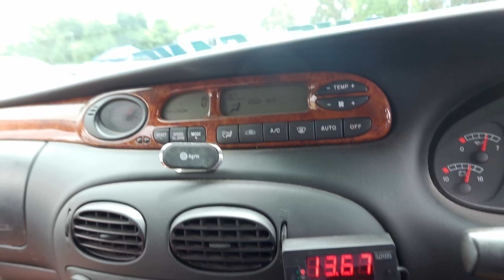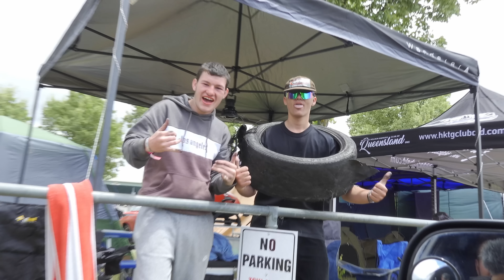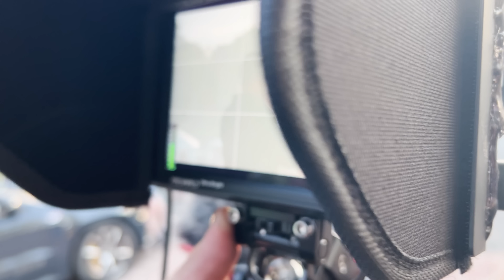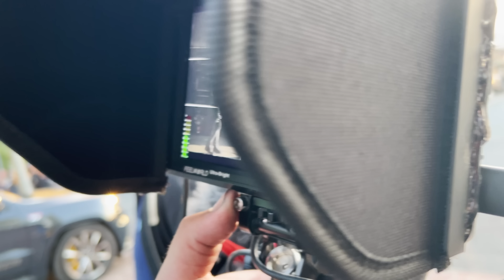AU100 AT SUMMERNATS 35 & TUFF STREET GETS WILD!!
We took the AU100 to Summernats 35 and did a burnout on skid row! But it decided to blow up.. Nevertheless we got to enjoy the insane and out of control crowd along skid row! Heaps of burnouts and people getting kicked out by security, it was a loose event and we thought we would show you what really happened at Summernats 35 2023.

Help us find Skinny P!!